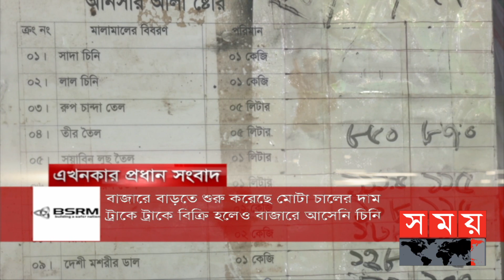দৃষ্টি রংপুরে! | সম্পাদকীয় | ২৮ অক্টোবর, ২০২২ | Sompadokio | Talk Show | Somoy TV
সম্পাদকীয়

বিষয় : দৃষ্টি রংপুরে!
সঞ্চালনা : আফজাল হোসেন

অতিথি :
নজরুল ইসলাম বাবু, এমপি
নারায়ণগঞ্জ-২

ব্যারিস্টার নাসির উদ্দিন আহমেদ অসীম
আন্তর্জাতিক বিষয়ক সম্পাদক, বিএনপি

মো. রুস্তম আলী খান
কার্যকরী সভাপতি, বাংলাদেশ সড়ক পরিবহন মালিক সমিতি